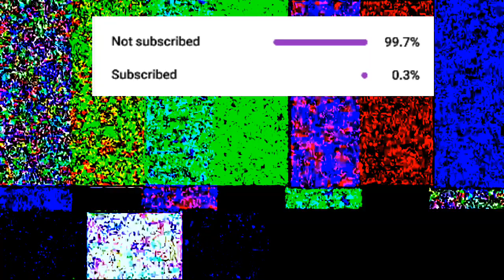Easiest Blaze Farm 1.19 Minecraft Bedrock Edition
In This Video I Tried To Explain You How You Can Make Xp And Blaze Rod Farm .This Farm Will Help You In Your Survival World,Friends SMP or Friend's World I Hope This Farm Will Help You For Xp And Fuel...

Searching For This?:
minecraft
minecraft xp farm
minecraft survival
blaze farm
minecraft 1.19
gaming
minecraft shorts
minecraft xp
minecraft hardcore
minecraft blaze xp farm
minecraft how to
how to
minecraft tutorial
blaze
blaze farm 1.19 bedrock
minecraft bedrock 1.17 blaze xp farm
mcpe 1.17 automatic blaze xp farm
minecrat ps4 automatic blaze and xp farm
games
minecraft blaze rods fuel
minecraft nether fortress
how to find nether fortress
survival guide
minecraft blaze rods
survival tips and tricks
nether fortress
how to find blaze rods
how to find blaze powder
how to find netherwart
how to find potion items
blaze powder
minecraft pocket edition farm
minecraft pocket edition
minecraft xp and
minecraft blaze
automatic farm
mcpe
minecraft bedrock
bedrock
minecraft xbox automatic blaze xp farm
minecraft blaze farm tutorial
minecraft blaze farm
minecraft simple farm
best xp & blaze farm
best replay blaze farm
best xp farm in java
automatic xp farm
automatic blaze farm
blaze farm v.1.18
best build blaze farm
blaze rod farm
best blaze farm in java
xp farm
best blaze farm v.1.19.3
simple blaze &xp farm
easy blaze farm
minecraft console 1.17 blaze farm
easy blaze farm in minecraft pocket
blaze farm bedrock edition
blaze farm 1.19
how to make xp farm in 1.19
blaze farm kese banaye
blaze farm java edition
blaze farm pocket edition
xp farm
blaze farm 1.20
farm
minecraft xbox blaze farm tutorial
how to make a automatic blaze farm in minecraft bedrock edition
minecraft 100x100
survival minecraft
minecraft bedrock edition blaze farm
minecraft bedrock blaze farm tutorial
minecraft must have farms
xp farm bedrock
xp farm minecraft
minecraft farms bedrock
minecraft build tutorial
minecraft farm
mcpe blaze xp farm
minecraft farms
hardcore minecraft
auto farm minecraft
minecraft ps4 blaze farm
minecraft bedrock xp farm
how to build a blaze farm in craftsman4
how to build blaze farm
blaze farm craftsman
blaze farm craftsman 4
how to made a blaze farm in craftsman 4
minecraft hardcore 1.19
how to build xp farm minecraft
best xp farm in minecraft
best minecraft xp farm
minecraft xp farm tutorial
minecraft hardcore xp farm
what is best way to get xp in minecraft
best way to get xp in minecraft
what is the best way to get xp in minecraft early game
minecraft xp farm 1.19
minecraft best xp farm 1.19 java
minecraft best xp farm
minecraft best xp farm 1.19
best xp farm minecraft bedrock 1.19
best minecraft xp farm 1.19
gunpoder farm 1.19
minecraft blaze farm 1.19
blaze rod farm
Redstone Dust
bedrock redstone builds
minecraft redstone builds tutorials bedrock
easy redstone builds bedrock edition
cool redstone things to build in minecraft
bedrock
minecraft pe redstone builds
minecraft pe redstone
minecraft pe redstone hacks
minecraft bedrock redstone farm
redstone tutorial bedrock edition
mcpe redstone tutorial
best redstone builds in minecraft pe
minecraft working redstone builds
minecraft bedrock automatic farm
minecraft bedrock survival farms
minecraft bedrock builds